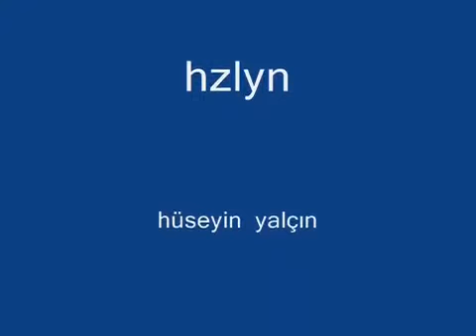ERKAN OĞUR DAĞLAR wmv